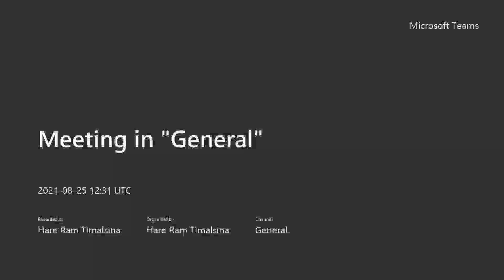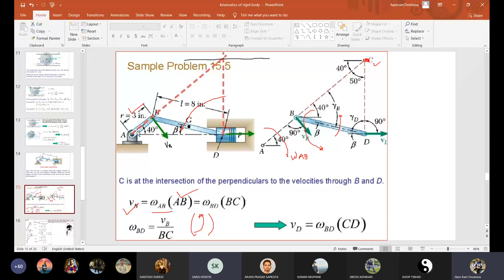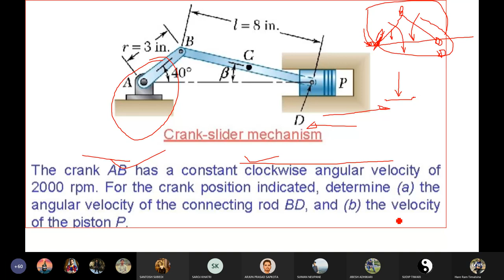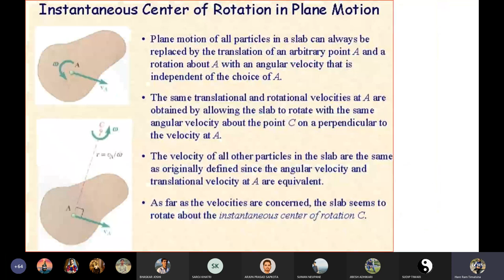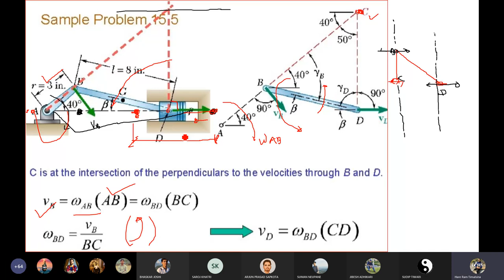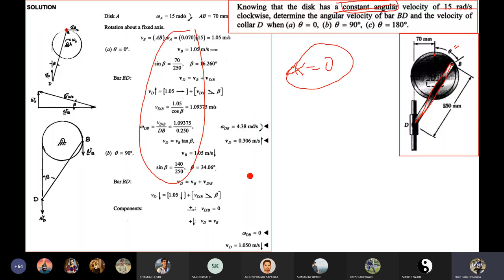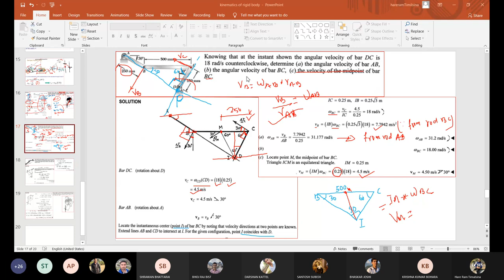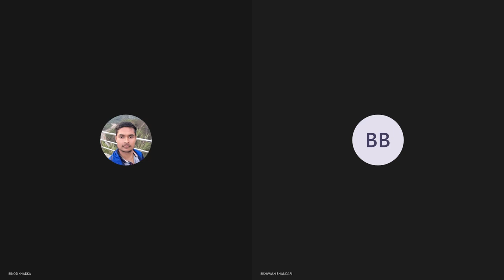plane motion of rigid bodies || lecture no.06 || HRT Sir